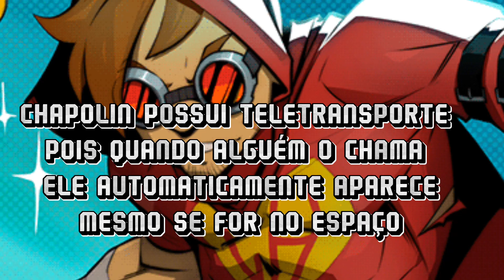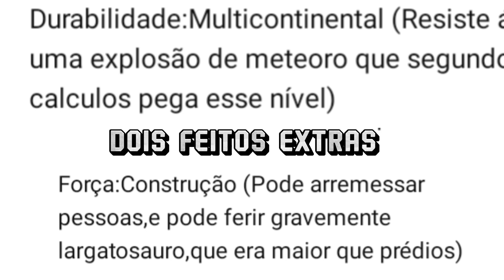SCAN DO CHAPOLIN COLORADO